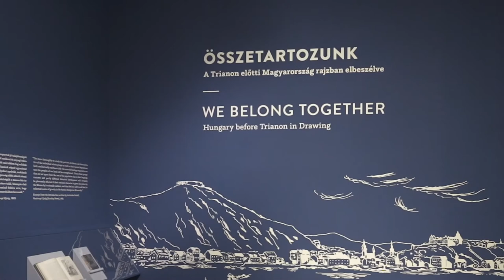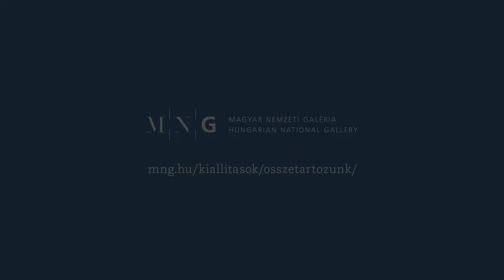TÁRLATVEZETÉS: Háry Gyula: Az Andrássy út eleje // Hessky Orsolya kurátorral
Háry Gyula: Az Andrássy út eleje
Az Osztrák‑Magyar Monarchia írásban és képben, 1890-es évek második fele
papír, grafit
Magyar Nemzeti Múzeum

Az Osztrák–Magyar Monarchia írásban és képben című, a 19. század végén és a századfordulón megjelent kiadványsorozat illusztrációi közül mutat be közel 60 alkotást a Magyar Nemzeti Galéria kiállítása a nemzeti összetartozás éve alkalmából.
Az 1886 és 1901 között megjelent 21 kötetes munka a magyar könyvkiadás egyik legnagyobb szabású vállalkozása volt. A kötetekhez szánt, jobbára tájképeket, történelmi helyszíneket, népszokásokat, népviseleteket bemutató rajzok a legnevesebb festők, illetve a legkiválóbb rajzolók munkái. A zömében tussal, ceruzával, temperával készített illusztrációk eddig csupán elvétve szerepeltek kiállításokon.

Háry Gyula mintarajziskolai tanulmányai után már az 1880-as évektől keresett illusztrátorként, grafikusként dolgozott, elsősorban tájképeket, városi részleteket örökített meg rajzokban és akvarellekben, kezdettől fogva finom grafikai érzékenységgel.
A Monarchia köteteiben a legfoglalkoztatottabb magyar művészként majdnem négyszáz rajzzal szerepelt. Aprólékos kidolgozású, leheletfinom részletekben bővelkedő, mégis könnyedségről, laza kézről tanúskodó tus- és ceruzarajzai vérbeli grafikus munkái: nem festői szándékkal közeledett témáihoz, sem színezésre, sem nagyobb méretekre nem volt szüksége ahhoz, hogy az adott motívumot teljes spektrumában kibontsa. Kortársai elismerték kivételes rajzi tehetségét, számos hivatalos elismerésben részesült, emellett a műegyetemen oktatott.

VIDEÓ:
Operatőr: Dorcsák Gábor
Szerkesztő: Kund Laura